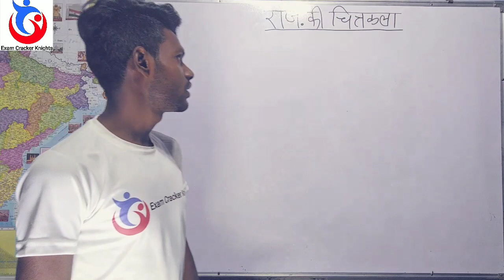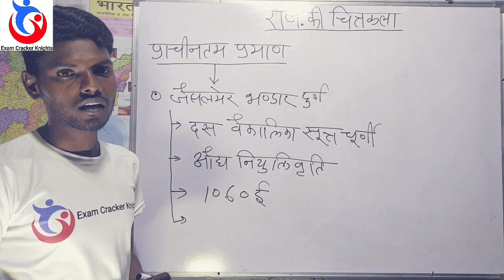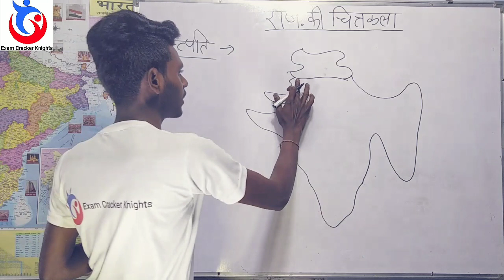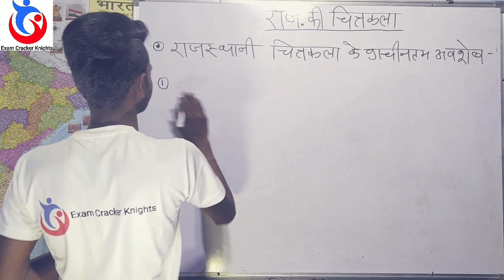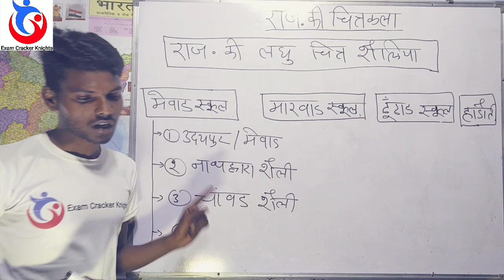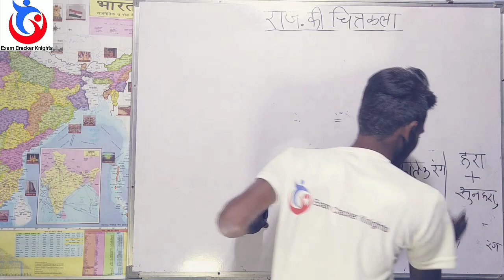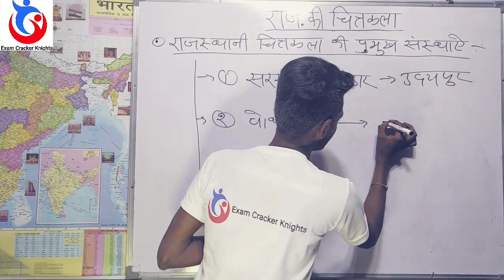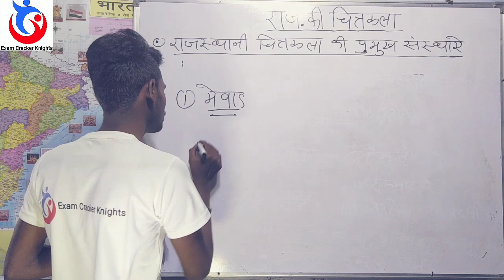राजस्थान की चित्रकला || Rajasthan art&culture || part-1 || rajasthan ki chitrakala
राजस्थान की चित्रकला || राजस्थान कला व संस्कृति || Rajasthan art&culture || part-1 || rajasthan ki chitrakala

 राजस्थान कला व संस्कृति,चित्रकला,
 पेंटिंग ऑफ राजस्थान, Paintings of rajasthan, rajasthan ki chitrakala trick